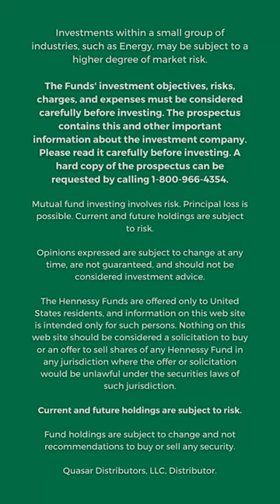Which Investment Style will Outperform in 2024: “Growth” or “Value”?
Which Investment Style will Outperform in 2024: “Growth” or “Value”? with CIO Ryan Kelley